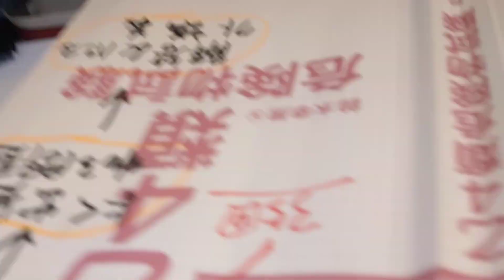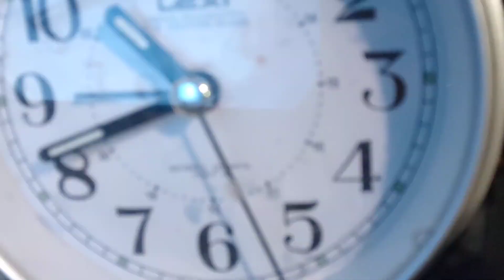51歳スキーヤーが受験勉強のストレスで太り過ぎの動画。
このチャンネルは、スキー&スノーボード&ダイナランド&高鷲スノーパークの専門チャンネルす。